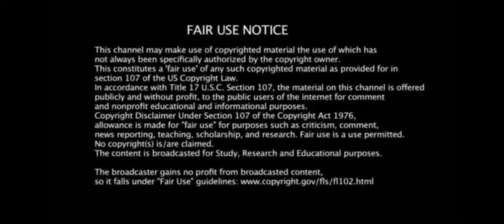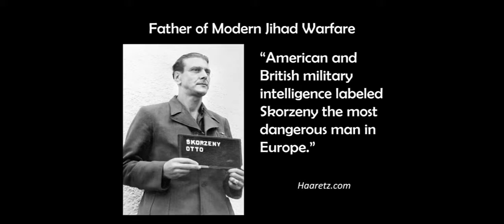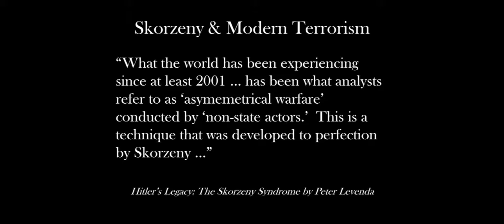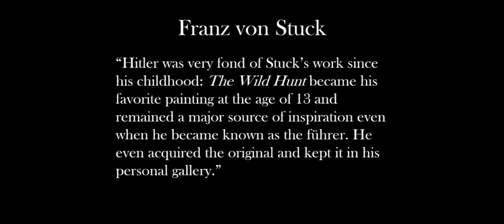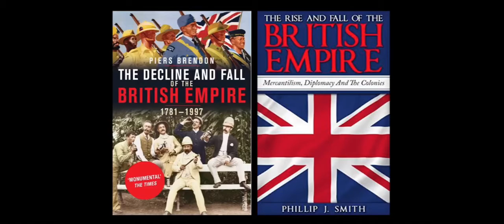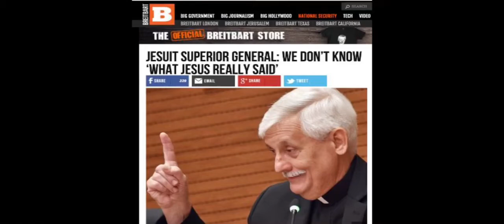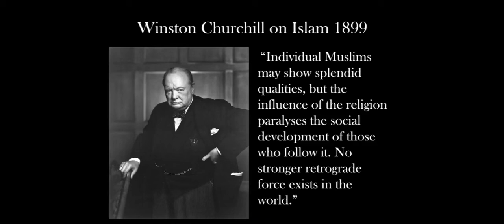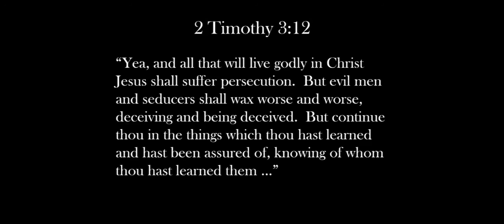Hitler’s Jihad | Part 2 of 2 | Christian J. Pinto